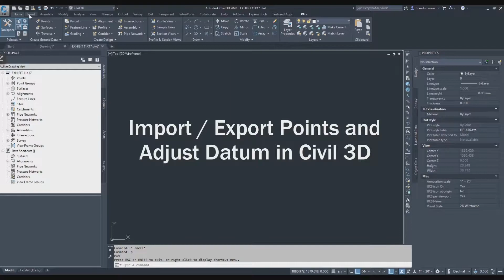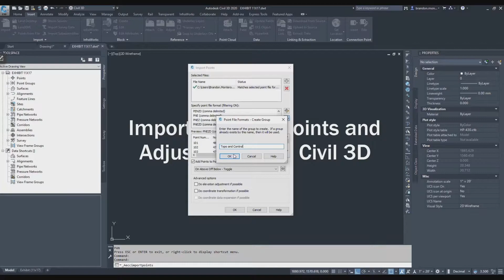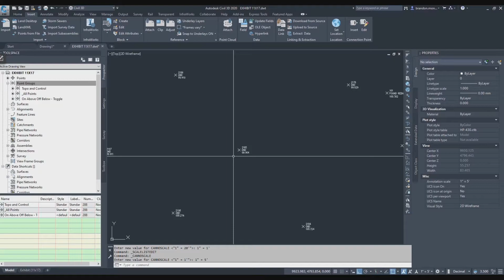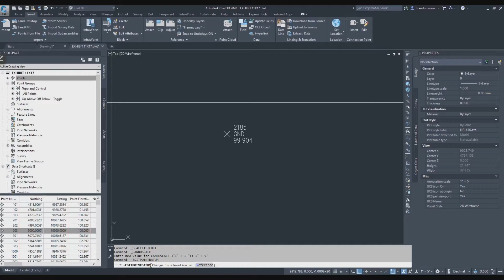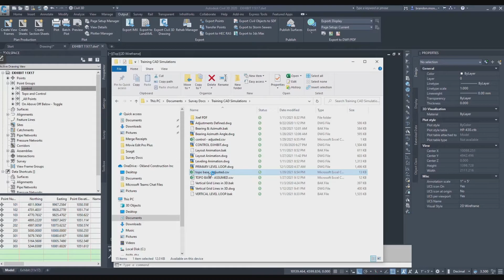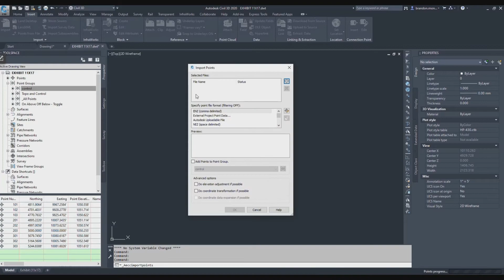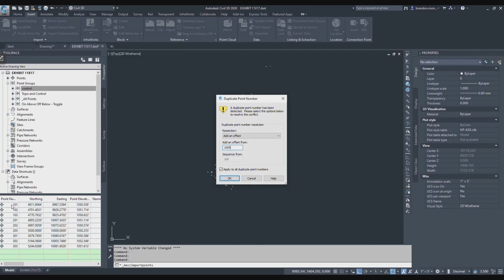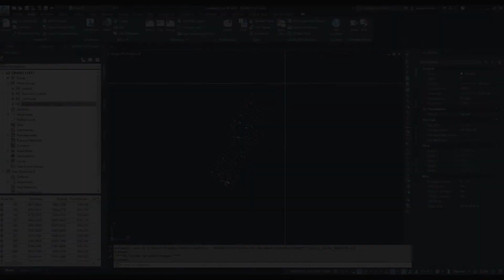Surveying: Import Export Points and Adjust Datum - Civil 3D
This tutorial covers the import and export of point data to and from Civil 3D using comma separated value point files in PNEZD format. It all covers shifting point elevation datum using a known difference or holding a known point.